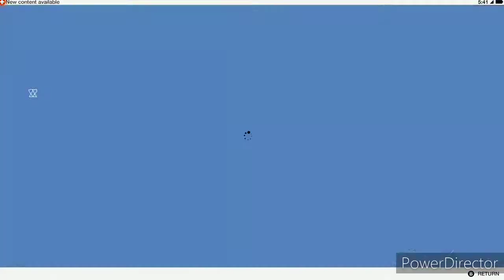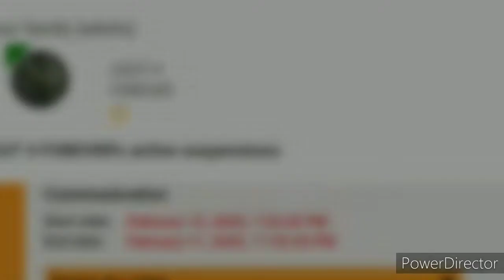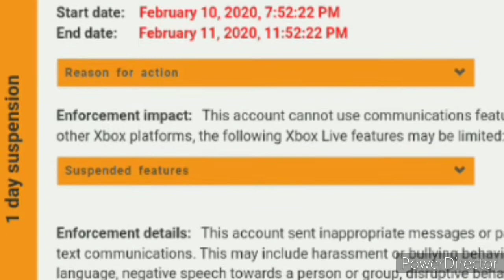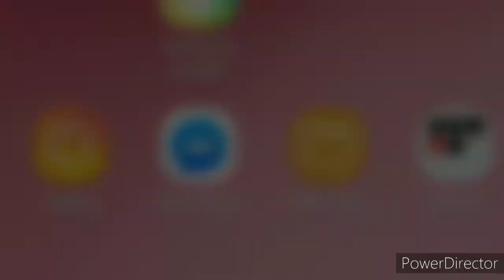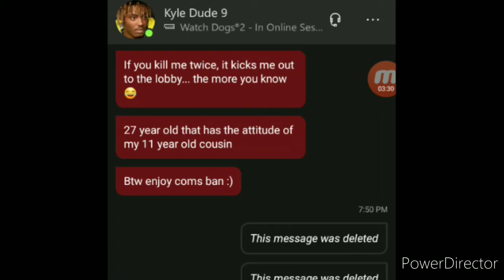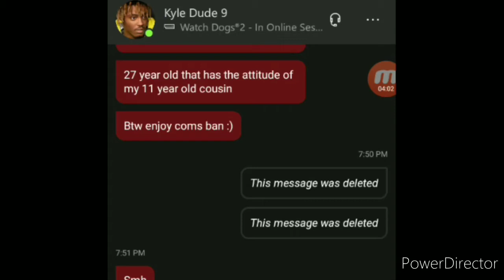THE MOST SOFTEST SENSITIVE P**SY SCARED B**CH XBOX ONE @XBOX REPORTED No reason (GT: "Kyle Duke 9")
Something happen where I can't post anything at my old / 1st main account, then. @vg_controllerhd_yt the moment on my main account on instagram my,main account (IG: @vg.controller.hd_yt) ATMVTHIS,MY MY BACK UP ACTIVE IG ACCOUNT.
(NAME: "Israel")